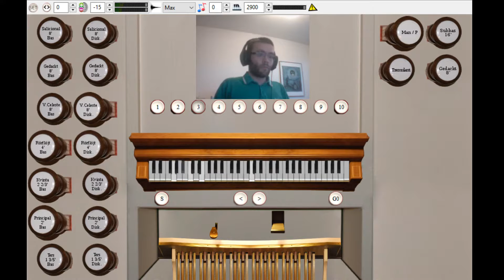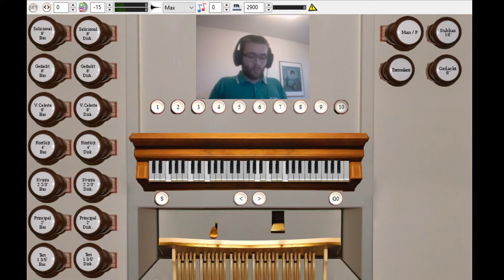Wir preisen deinen Tod (Orgel) ♫ GGB 889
Gespielt auf einem Nektor Impact iX 61, synthetisiert mit GrandOrgue auf der Bureå Gravkapell (Extended) von Lars Palo (Orgelbauer: Johannes Menzel)